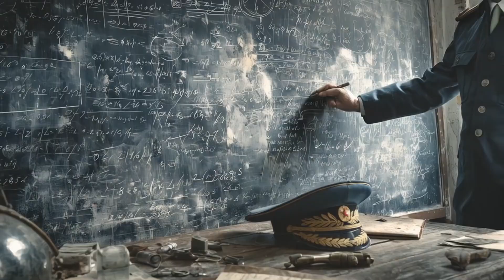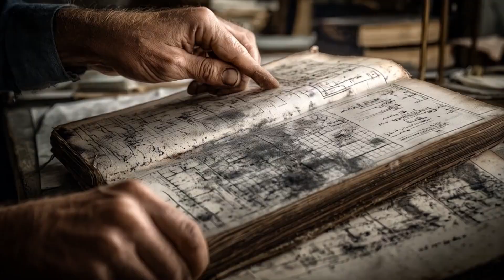Surviving the Most Hostile Planet in the Solar System - Space Exploration Missions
Surviving the Most Hostile Planet in the Solar System
 What happens when you try to land a spacecraft on a planet that crushes steel and melts lead?
In the 1970s, Soviet scientists set their sights on Venus — a world they once believed could be Earth’s twin. But beneath its thick clouds, they discovered a nightmare: crushing pressures, searing temperatures, and an atmosphere that destroys everything it touches.
And yet, they kept going.
This is the story of the Venera program — the first and only missions to land on Venus and send back data. From shattered probes to the first haunting images and sounds from another planet, this video explores how engineers survived a place no human could.
🌋 How did the Soviets build machines strong enough to survive 500°C and 90x Earth’s pressure?
 🛰️ What did Venus look and sound like — and what do these discoveries teach us about our own planet’s future?
Join us as we uncover the incredible legacy of the Venera missions — and why Venus might be more important to Earth’s fate than we ever realized.

⚠️ This video contains AI-generated visuals/audio for storytelling purposes. No real person was harmed or misrepresented.